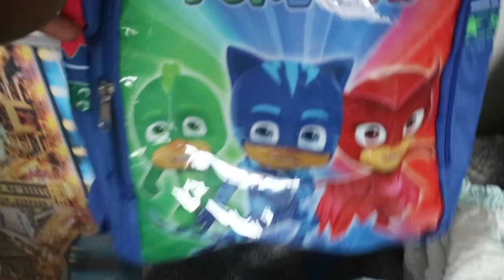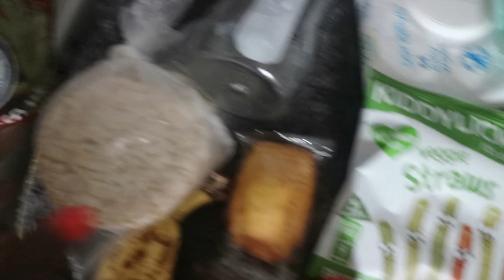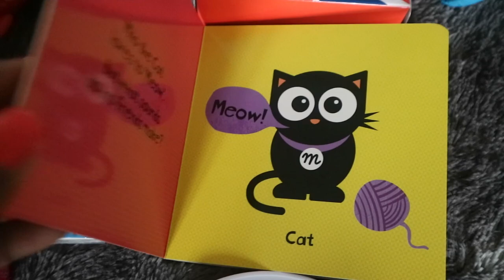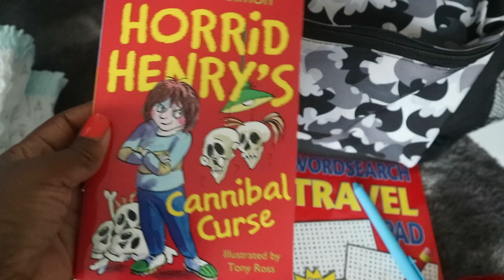WHAT I PACK| KIDS CARRY ON| SHORT HAUL FLIGHT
Today I am sharing what I packed in my kids carry on bag when we travelled to Morocco recently. I hope you enjoy :)

HOW I REALLY FEEL ABOUT RETURNING BACK TO WORK TO STOP BREASTFEEDING and Saving Money| Money Management Tips

ABOUT ME
My name is Valery, I am a friendly, caring and passionate mum of 3 ( a 13 year old girl, 6 year old boy and a 10 month old baby boy). I enjoy socialising, meeting new people and sharing my life experiences. I don't take myself too seriously and I enjoy learning from others too.
Please do stick around and join me on this exciting journey called life.